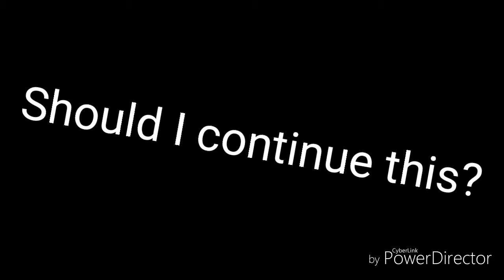May 27, 2019